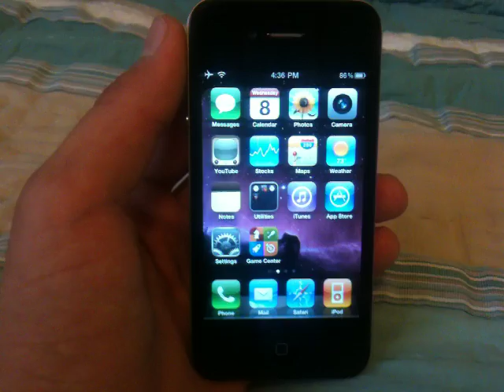How To Unlock iPhone 4S/4/3Gs 5.0.1 & Jailbreak - 4.11.08 / 5.16.05 Untethered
How To Unlock iPhone 4S, 4, 3Gs & Jailbreak on iOS 5.0.1 Firmware! Fairly Quick & Easy.

This software update Adds :
Game center and HDR ( High Dynamic Range Photos to your iphone 4)

Direct youtube HD video upload
Tv Show rentals in itunes app
Facetime calling directly from favorites
Bug Fixes : iPhone 4 Proxomity sensor
                     iPhone 4 Bluetooth Problems
                     Nike+ Fixes
                     iPhone 3G Performance

iPhone 4 4.1 Jailbreak Greenpois0n / SHAtter